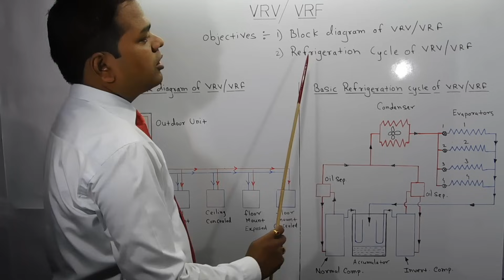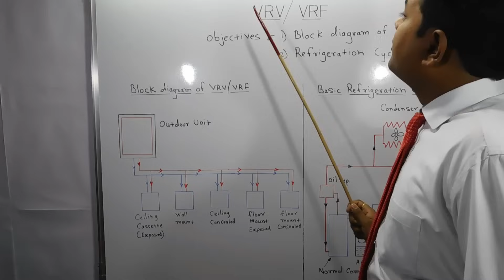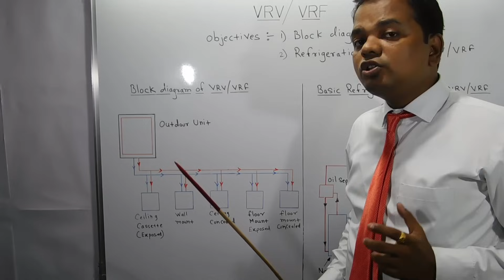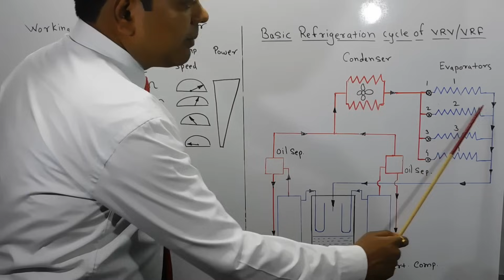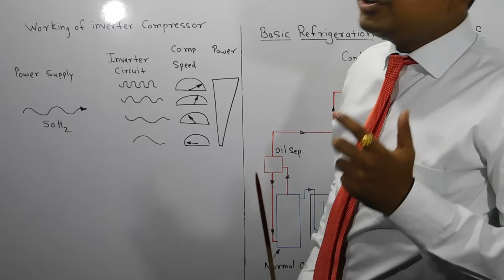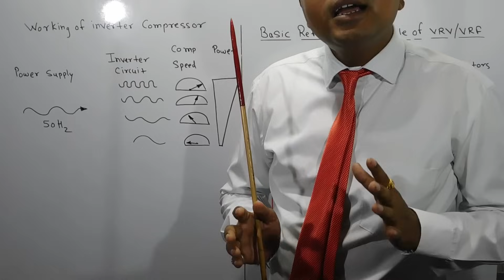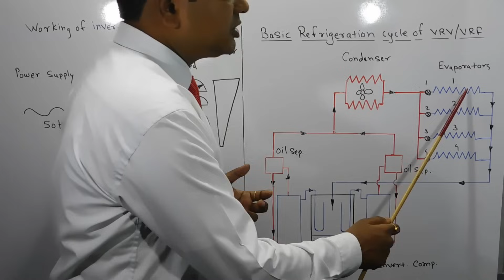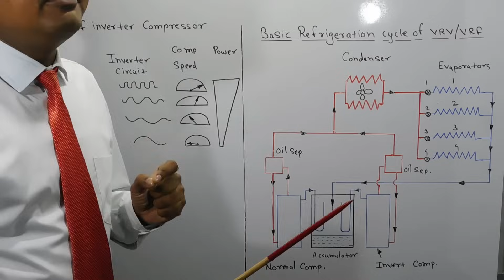# 35 VRV or VRF Part - 1 in Hindi/ व्हि.आर. व्हि का कार्य